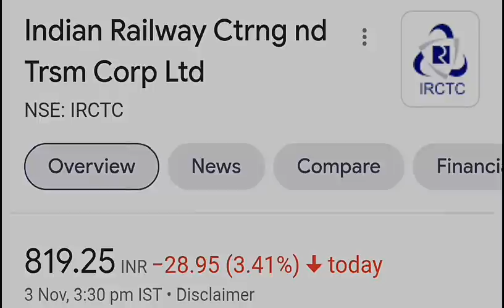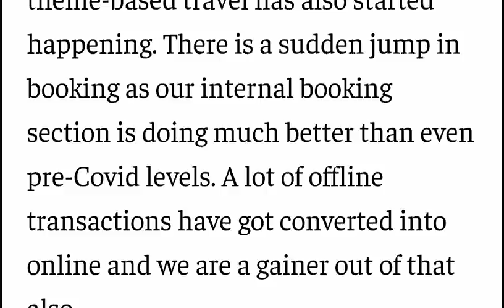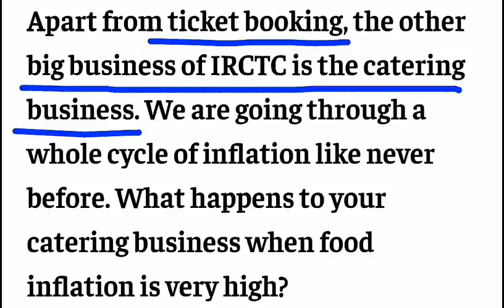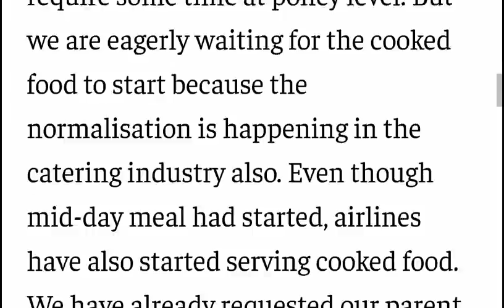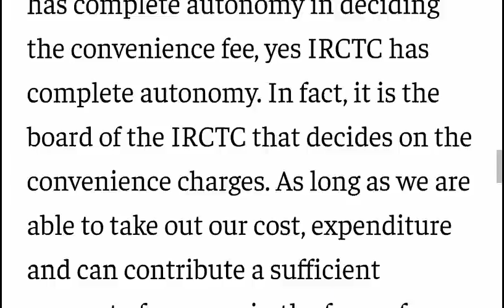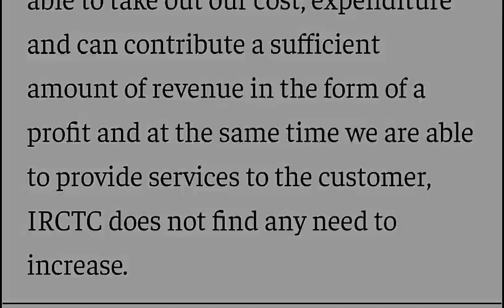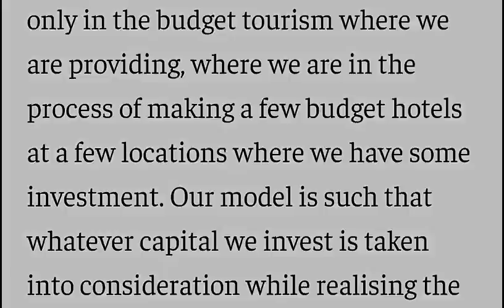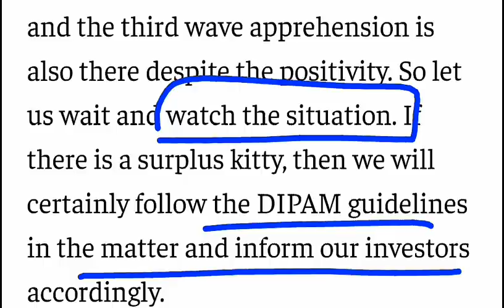IRCTC BIG BREAKING NEWS😱 IRCTC SHARE LATEST NEWS⚫ IRCTC CRASH⚫ IRCTC SPLIT⚫MANAGEMENT INTERVIEW SMKC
TY :)

TOPIC COVERED :

IRCTC CRASH
IRCTC CRASHED
IRCTC SHARE CRASH
IRCTC SHARE CRASHED
IRCTC STOCK CRASH
IRCTC LOWER CIRCUIT
IRCTC SHARE DOWN
IRCTC EXIT LEVEL
IRCTC TARGET
IRCTC
IRCTC RESULTS 2021
bonus share meaning
bonus share explained
Bonus Shares GOOD or BAD
SMKC
STOCK SPLIT
SPLIT
latest stock market news
Split
bonus news
split news
smkc
irctc buy price
IRCTC SHARE
SMKC
TRAIN
IRCTC MULTIBAGGERSTOCK
IRCTC SUB DIVISION
IRCTC BONUS SHARE
IRCTC BONUS STOCK NEWS
LATEST SPLIT
IRCTC KYU GIRA
AAJ IRCTC SHARE KYU GIRA
IRCTC RAILWAY STOCK
IRCTC SPLIT NEWS
IRCTC SPLIT
IRCTC MULTIBAGGERSTOCK
IRCTC BONUS NEWS
IRCTC AAJ KYU GIRA
IRCTC SHARE AAJ KYU GIRA
IRCTC DOWN REASON
IRCTC STOCK CRASH REASON
IRCTC EXIT OR HOLD
IRCTC BUY LEVEL
IRCTC LOWER CIRCUIT ME STOCK KAISE SELL KARE
SMKC
IRCTC RESULTS 2022
IRCTC RESULTS
IRCTC CONVENIENCE FEE
IRCTC CONVENIENCE
CONVENIENCE FEE NEWS
IRCTC CONVENIENCE FEES NEWS
IRCTC CHAIRMEN
IRCTC MANAGEMENT INTERVIEW

TY :)